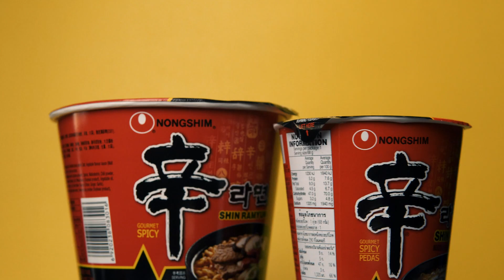Shin Ramyun - TVC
A school requirement for my Advertising Practice 4 subject.